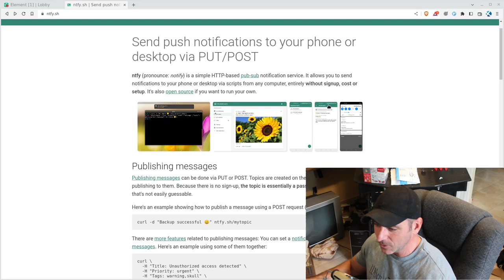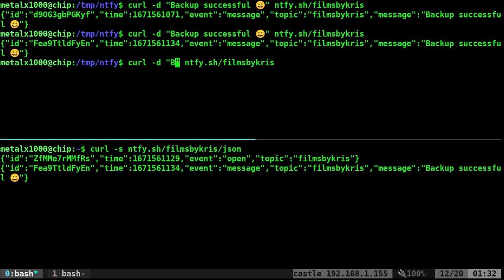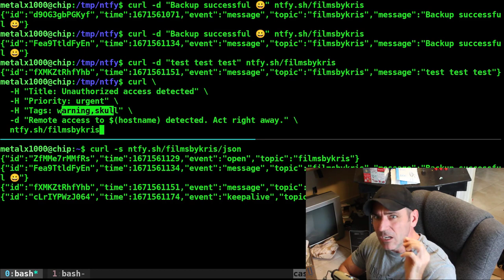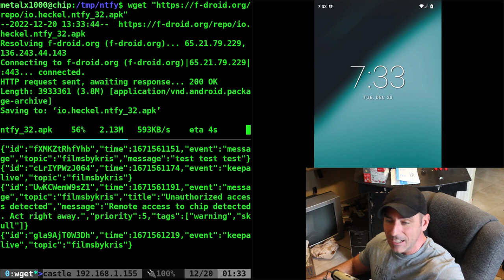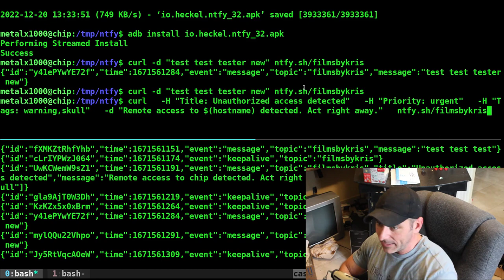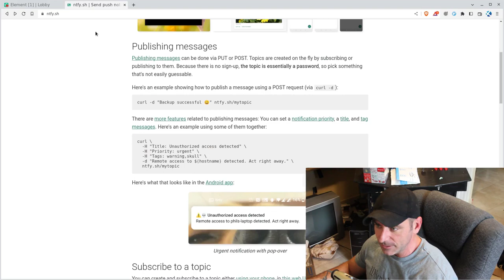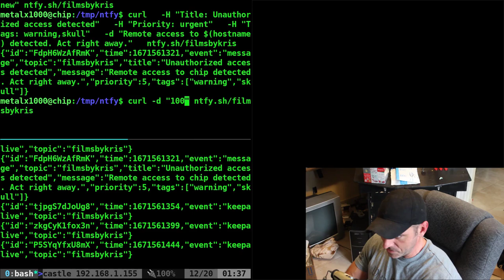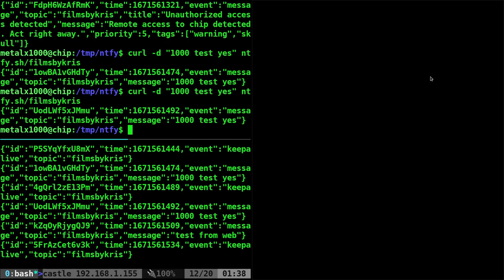Simple Push Notifications ntfy